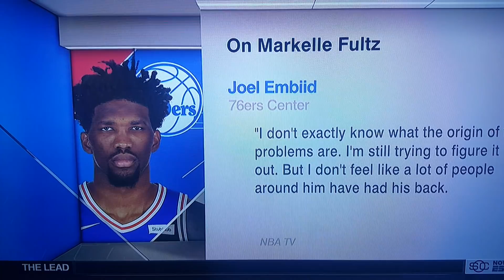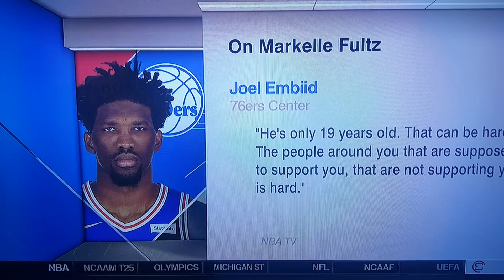Markelle Fultz BETRAYED By The Philadelphia 76ers?